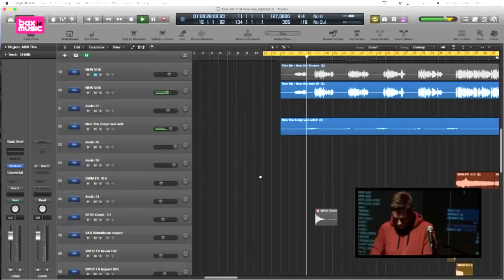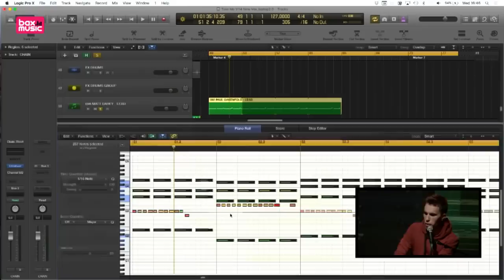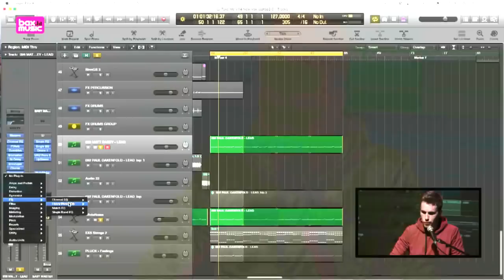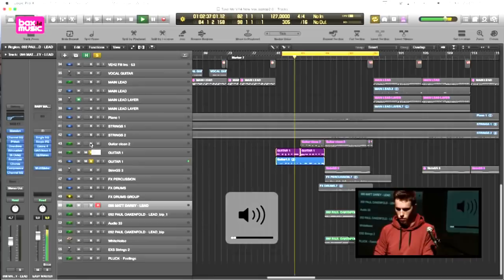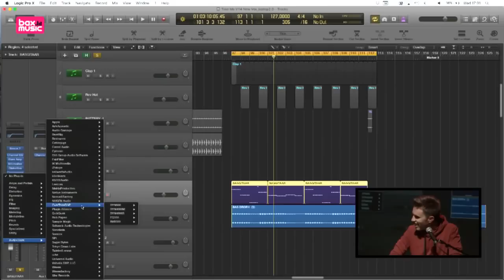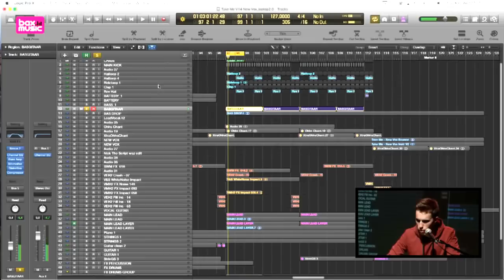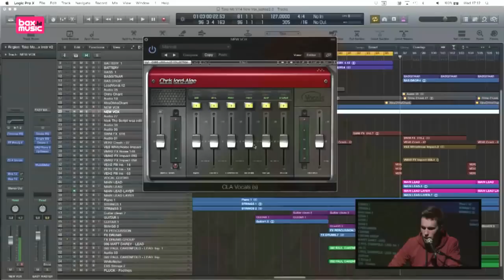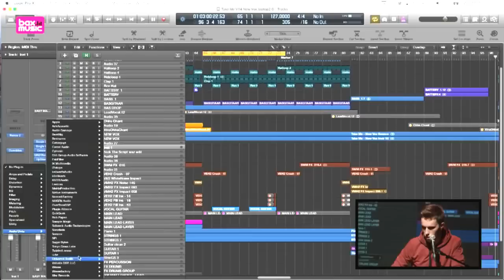Nicky Romero - Masterclass ADE 2016 (Take Me)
In this masterclass Nicky Romero shows the project of Take Me.
I fixed the audio/video sync